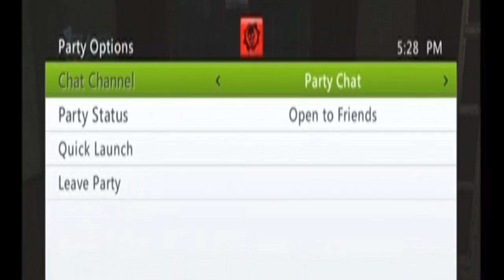Booster Busters - Kill 'em all!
Thanks to my partner in crime Reggae Panda we got some good footage of this cheating buttholes. In this episode, we got into a small lobby and we decided to change it up a bit and instead of kiling boosters and and releasing killsteaks we thought we would give you a trick or two in order to make them mad if you ever came across a booster.

Boosters to report:
xxkillahquexx
Nem bullcity

Small lobby of 2 boosters. Reggae and myself decided that an educational video on how to cause some mayhem would be interesting. We took a new approach to busting boosters and we hope you enjoy it.
This is my 10th video so my double digit cherry has finally been broken, yay, and NOW to continue on with our mission to bust boosters, and give them to you for judgment!

Follow us to keep informed about what is going on with your favorite Booster Busters